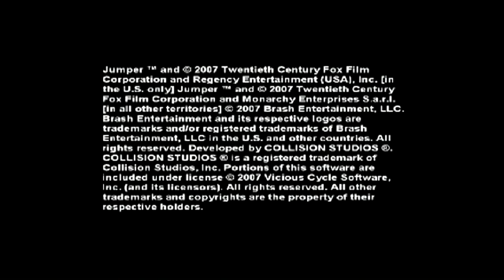Best Friends Play Jumper: Griffin's Story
They forgot to do a sync test. I hope I did an okay job without it.

Jumper:Griffin'sStory